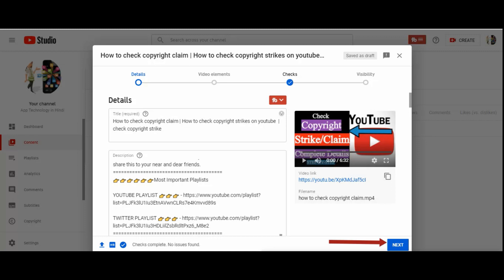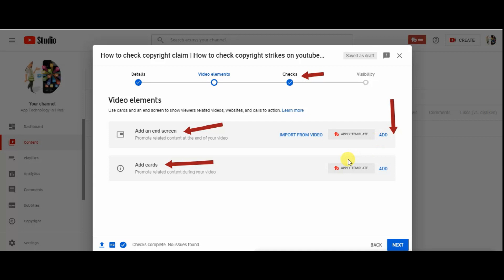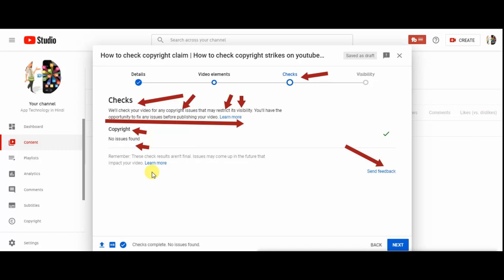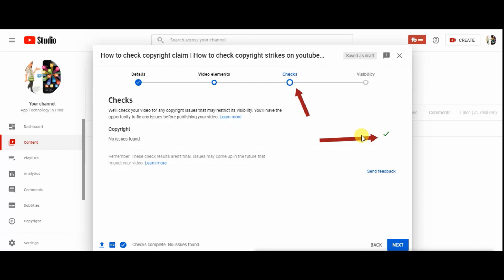How to Check Copyright Before Publish Videos | Check Strikes Before Publish Videos on youtube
What is youtube Checks l YouTube Checks running l YouTube Checks still running l YouTube check copyright l YouTube Checks l my YouTube Checks l how do youtube Checks work l YouTube Checks kya hai

How To Check Copyright Before Publish Videos 2021 How To Check Copyright Before Uploading in Hindi | YouTube Checks | How to Check Copyright Before Publish YouTube Videos | Check Strikes Before Publish Videos on youtube | Uploads for copyrighted content l Checks for ad-Suitability

Hello Friends today i will discuss about knowledge base topics New Important YouTube Update 19 March 2021 and Check Strikes Before Publish Videos apart from that Check Strikes Before Publish Videos on youtube and how to check copyright strikes on youtube beside that how to check copyright strikes on mobile and youtube copyright instead of that community guidelines strike and how to check copyright strikes on youtube in mobile.

Learn copyright strike kaise check kare and how to check strikes on youtube 2020 apart from that how to check copyright strikes on youtube channel and how to check copyright strike on youtube channel or youtube new update 2021.

✅ Comments your country (I’ll create videos in your area)
Follow Me (SUPPORT ME) On Social Media or Networking Platforms.

We will cover all these topics :-
how to check copyright before publish videos 2021.
how to check copyright before publish videos.
how to check copyright before publish videos hindi.
check copyright before uploading.
check copyright before publishing.
how to check copyright before uploading in hindi.
Youtube Checks
Attention :- All The Images/Pictures Shown In The Video Belongs To The Respected Owners And Not Me, I Am Not The Owner Of Any Image Showed In The Video.